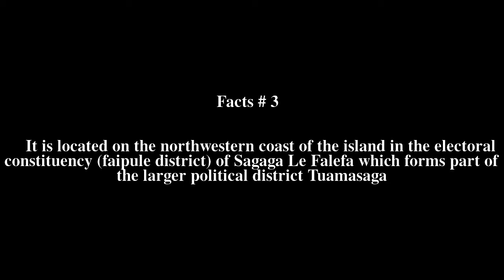Malua Top # 7 Facts